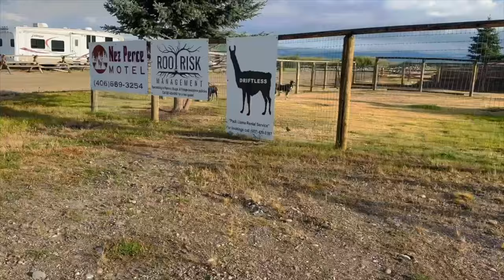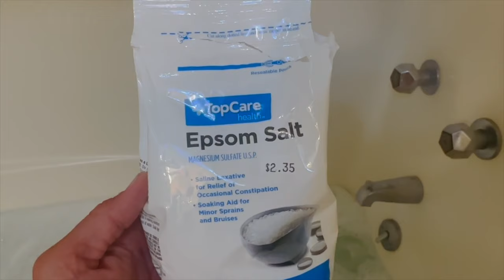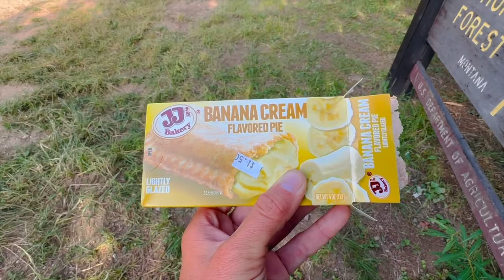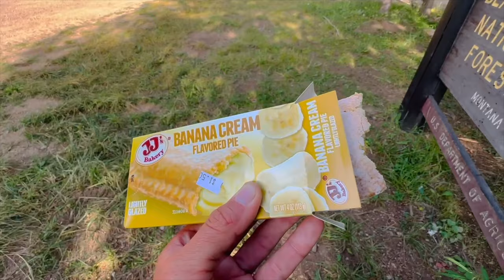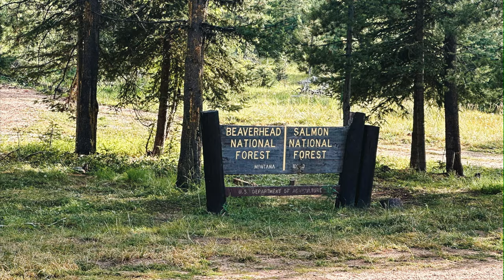Days 27-29 // Continental Divide Trail 2023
My trail name is Puddin’ and this is my journey of hiking the Continental Divide Trail southbound, starting in Montana and heading south to New Mexico.

Thank you for all the support, encouragement, kind words and everyone that made this journey possible.

CDT videos edited by: @KaraKirtley

-Amazon Store front: